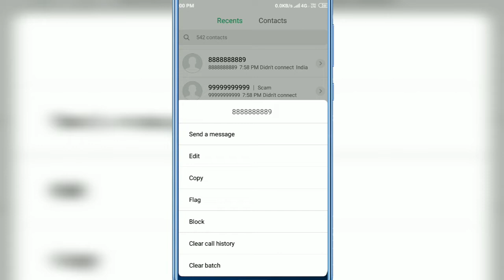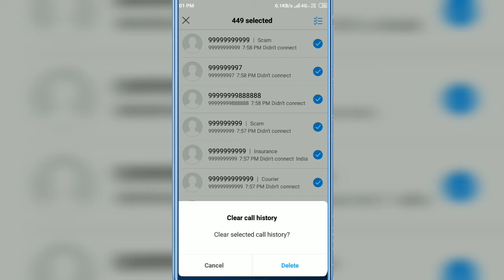How to Delete All Call History in Any Xiaomi Redmi and Mi Mobile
how to clear all call history from any mi Mobile in just one click.
How to Clear All Call History in Any Xiaomi Redmi and Mi Mobile
How to delete call history
Clear Call History Android
How to delete all call history in mi phone
how to delete all call history from android

50 MM LENS